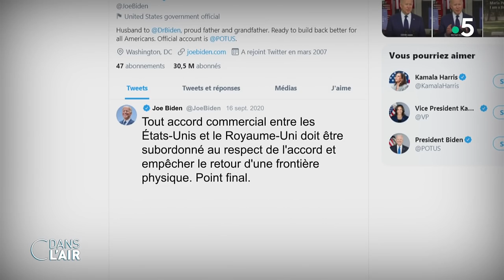G7 au Royaume-Uni : Boris Johnson tente d'amadouer Joe Biden - Reportage cdanslair 12.06.21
Après les tourments du Brexit, Boris Johnson peut se targuer d'être le premier dirigeant européen à recevoir Joe Biden. Et il veut mettre en avant la relation spéciale qu'entretiennent le Royaume-Uni et les États-unis. Et pour cela rien de mieux que le cadre enchanteur des Cornouailles qui accueille le G7.

Diffusion : tous les jours de la semaine à 17 h 45
Rediffusion : tous les jours de la semaine à 22 h 30
Format : 65 minutes
Présentation : Caroline Roux et Axel de Tarlé
Réalisation : Pascal Hendrick, Jean-François Verzele et Jacques Wehrlin
Production : France Télévisions/Maximal Productions